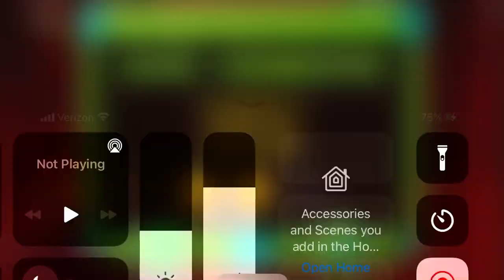Geometry dash - fingerdash